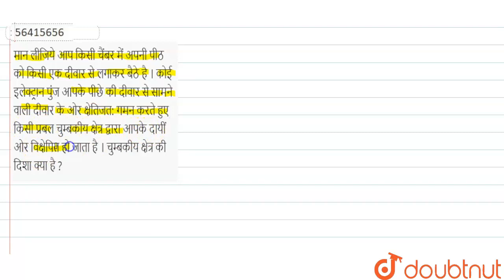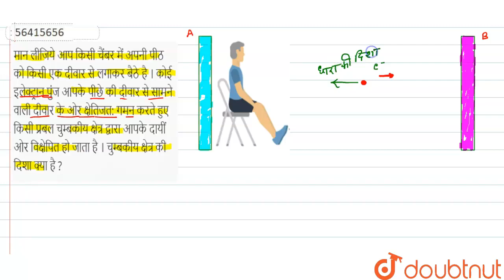मान लीजिए आप किसी कमरे में अपनी पीठ को किसी एक दीवार से लगाकर बैठे हैं। कोई इलेक्ट्रॉन पूंज आपके...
मान लीजिए आप किसी कमरे में अपनी पीठ को किसी एक दीवार से लगाकर बैठे हैं। कोई इलेक्ट्रॉन पूंज आपके पीछे की दीवार से सामने वाली दीवार की ओर क्षैतिजत: गमन करते हुए किसी प्रबल चुंबकीय क्षेत्र द्वारा आपके दाई ओर विक्षेपित हो जाता है। चुंबकीय क्षेत्र की दिशा क्या है?
Class: 10
Subject: PHYSICS
Chapter: विद्युत-धारा का चुंबकीय प्रभाव
Board:Bihar Board

👉 Have Any Query? Ask Us.